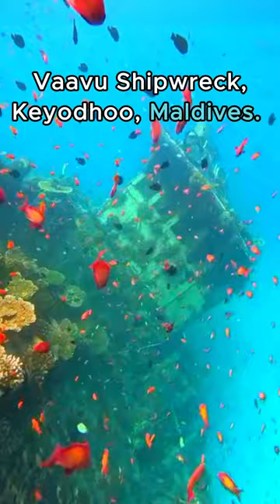"Vaavu Shipwreck Expedition | Maldives' Underwater Wonders" 😍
"Explore the mysterious Vaavu Shipwreck in Keyodoo, Maldives, where history meets marine life in an underwater wonderland. Join us on an adventure to uncover the secrets of this submerged relic and witness the vibrant coral ecosystems and colorful fish that now call it home. Learn how ecotourism plays a vital role in preserving this natural treasure. Dive into the depths of Maldives' history and underwater beauty in our video. 🌊🐠 VaavuShipwreck Maldives UnderwaterExploration"